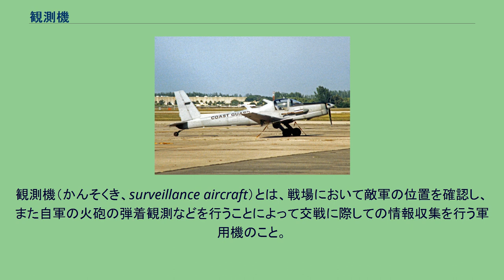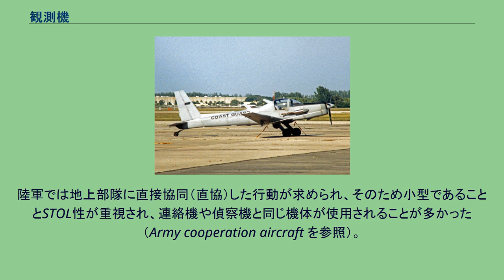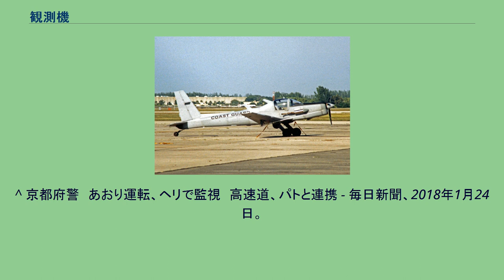観測機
観測機（かんそくき、surveillance aircraft）とは、戦場において敵軍の位置を確認し、また自軍の火砲の弾着観測などを行うことによって交戦に際しての情報収集を行う軍用機のこと。
古くは繋留気球や飛行船に端を発し、航空機の発達とともに形態も変化した。
陸軍では地上部隊に直接協同（直協）した行動が求められ、そのため小型であることとSTOL性が重視され、連絡機や偵察機と同じ機体が使用されることが多かった（Army cooperation aircraft を参照）。
海軍においては自陣の他に指揮所・観測所を設けることが難しく、艦砲の射程が大きいなどの理由から特に弾着観測が重要とされ、第二次世界大戦当時までの大型戦闘艦には偵察と観測任務を兼ねる水上機が必ず搭載されていた。
第二次世界大戦後、観測任務の担い手は急速に発達したヘリコプターに移ってゆくが、ベトナム戦争当時まではゲリラの所在を発見・追跡し、地上部隊や航空部隊に攻撃点を指示する前線統制官（FAC）機として活動していた。
その任務もやがてヘリコプターないしより大規模な陸戦指揮統制をおこなう早期警戒管制機（E-8など）や偵察衛星などに引き継がれていった。
現在ではUAVが観測任務に使用されるようになり、純粋な有人観測機は数を減らしつつある。
発展途上国や中進国では専用の機体を持たずに、連絡機や練習機、汎用ヘリコプター、徴用した民間航空機を使用する場合も多い。
レバノン内戦では同空軍が初等練習機であるブルドッグを、フォークランド紛争ではアルゼンチン空軍がアルゼンチン航空から徴用したボーイング707を観測機として使用している。
このほか、短距離の洋上哨戒や国境の監視、密輸入・密入国の追跡、道路渋滞など交通状況の把握などにも観測機が使われる事がある。
警察や税関、国境警備隊などが少数装備しており、こちらもヘリコプター（ベル206やBK117など）や軽飛行機が用いられる事が多い。
アメリカ沿岸警備隊運用のRG-8A。
麻薬密輸追跡用の観測機として運用され、同隊のほかにメキシコ空軍やコロンビア空軍にも少数機が貸与された。
^ 京都府警　あおり運転、ヘリで監視　高速道、パトと連携 - 毎日新聞、2018年1月24日。
2018年3月24日閲覧。